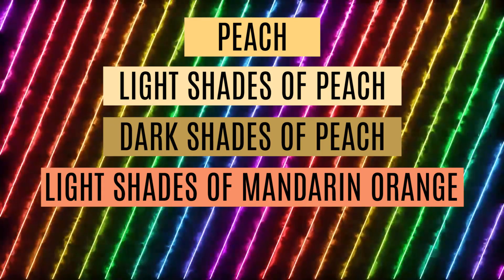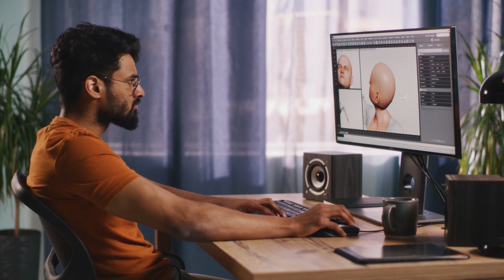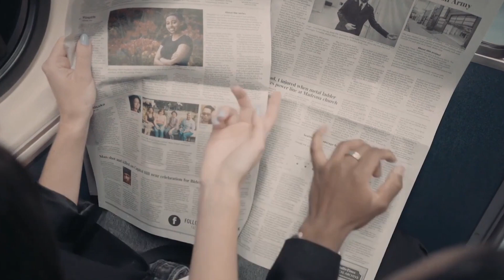04 February 2023; Saturday, Day of the Snake